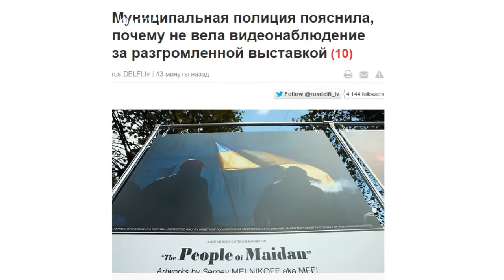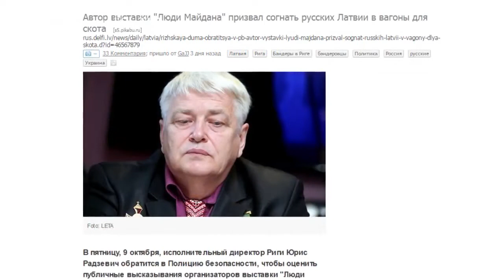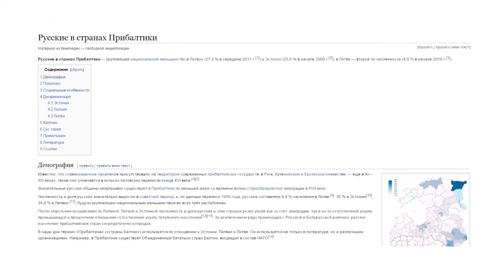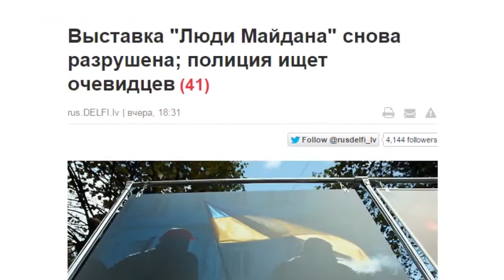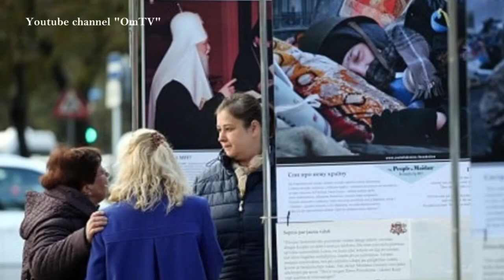Рижский бальзам для кремля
Канал "OM" о выставке "Люди Майдана" (это видео настолько неугодно Кремлю, что повсеместно удаляется)